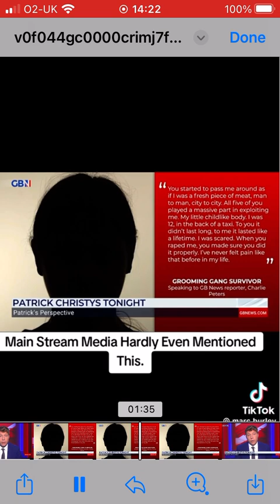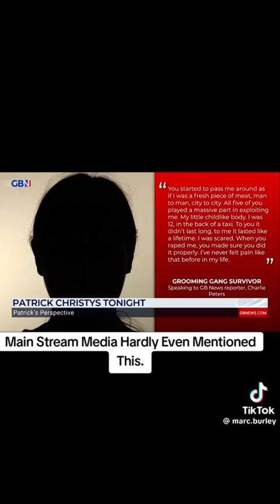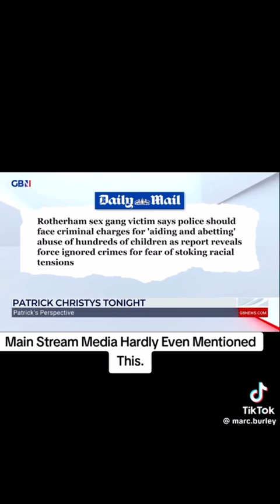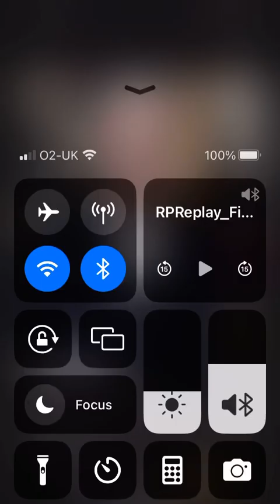8 October 2024